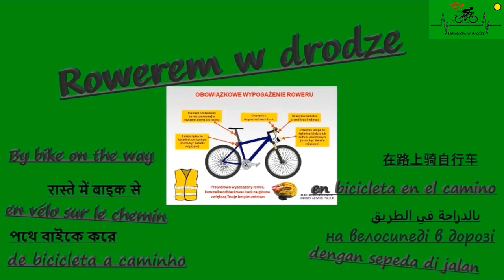Sadlno Chomętowo cz. 1 droga powiatowa lato